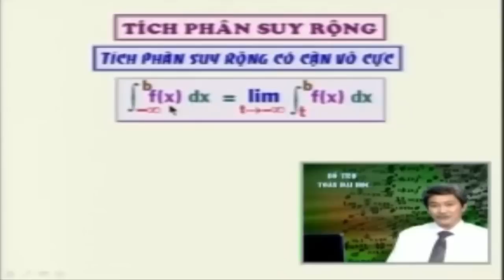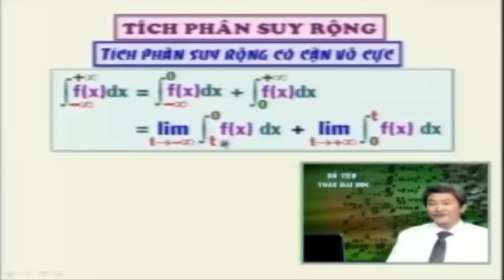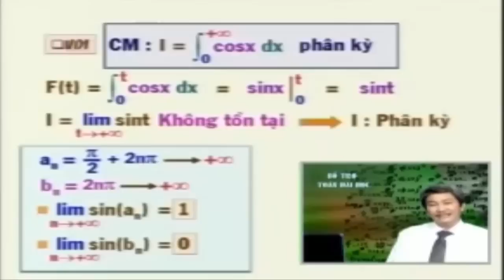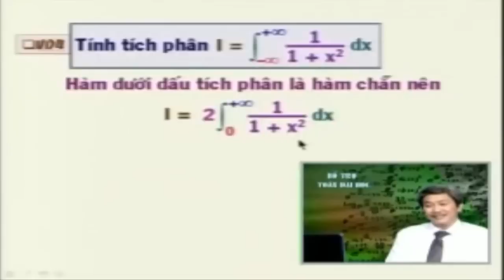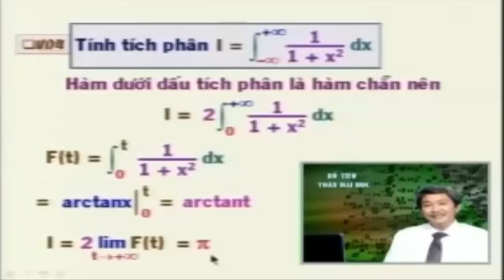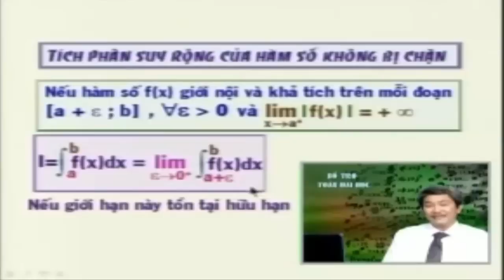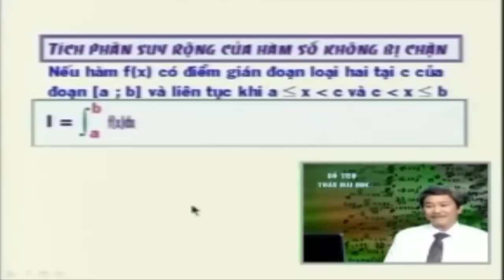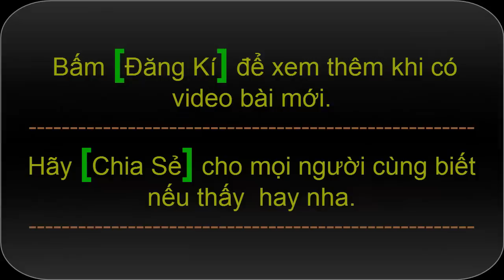Tích phân suy rộng - Toán cao cấp Hàm Một Biến